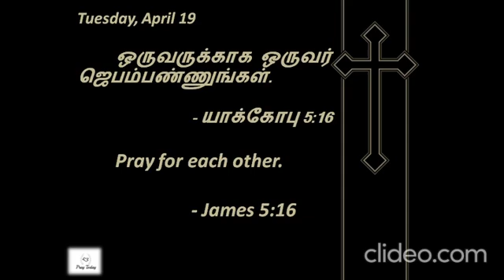James 5:16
Thanks
- Pray|Love|Care|Today